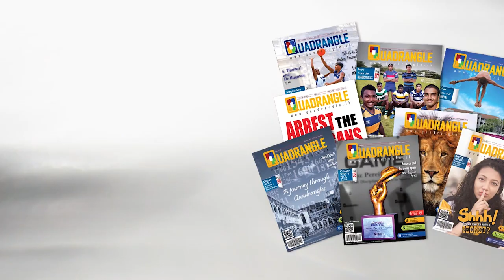Festival of Nine Lessons and Carols by Hillwood College, Kandy | Christmas at Quadrangle 2019